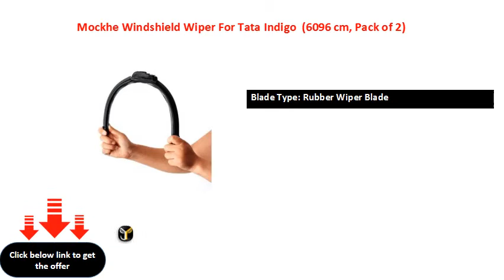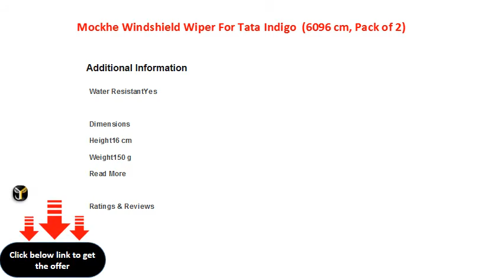Mockhe Windshield Wiper For Tata Indigo 6096 cm, Pack of 2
Mockhe Windshield Wiper For Tata Indigo  (60.96 cm, Pack of: 2)
Style: Hook
Type: Radial Arm
Blade Type: Rubber Wiper Blade
Blade Length: 60.96 cm